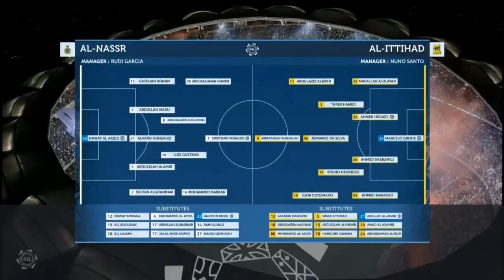Al Nassr vs Al Ittihad 0-1 - All Goals & Highlights - 2023